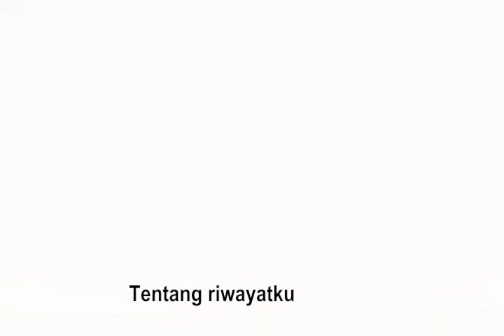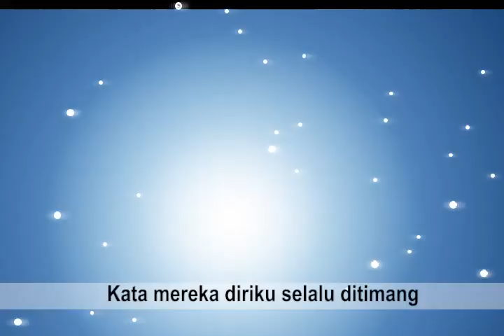bunda melly goeslow lirik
Bagi yang suka komplikasi lagu melly goeslaw klik disini ya

Kubuka album biru
Penuh debu dan usang
Ku pandangi semua gambar diri
Kecil bersih belum ternoda

Pikirkupun melayang
Dahulu penuh kasih
Teringat semua cerita orang
Tentang riwayatku

Reff:
Kata mereka diriku slalu dimanja
Kata mereka diriku slalu dtimang

Nada nada yang indah
Slalu terurai darinya
Tangisan nakal dari bibirku
Takkan jadi deritanya

Tangan halus dan suci

Tlah mengangkat diri ini
Jiwa raga dan seluruh hidup
Rela dia berikan